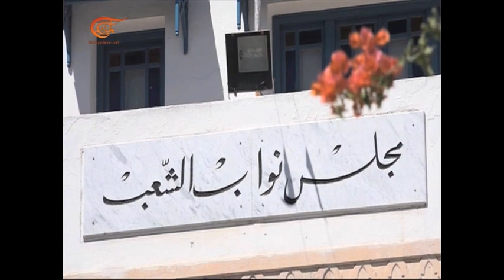La crisis de la ciudad de Tataouine en Túnez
La crisis social de la ciudad de Tataouine reveló la fragilidad de la coalición gobernante frente a la primera prueba para encarnar el principio de solidaridad del gobierno en tratar con las crisis.